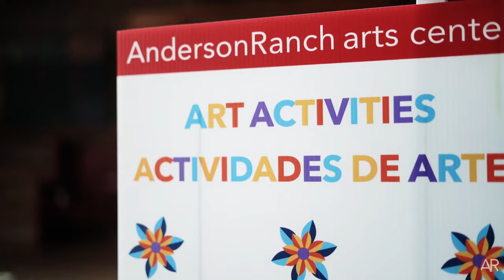UP NEXT! Festival Del Rancho Sept 16th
Celebrate art, culture, and community on Saturday, September 16th from 1 to 5PM at the Festival Del Rancho! Come celebrate Latinx/e culture through art, dance, music, food, and more!

Registration is free and open to the public!

¡Celebre el arte, la cultura y la comunidad el sábado 16 de septiembre de 1 a 5 p. m. en el Festival Del Rancho! ¡Ven a celebrar la cultura latinx/e a través del arte, la danza, la música, la comida y más!

¡La inscripción es gratuita y abierta al público!